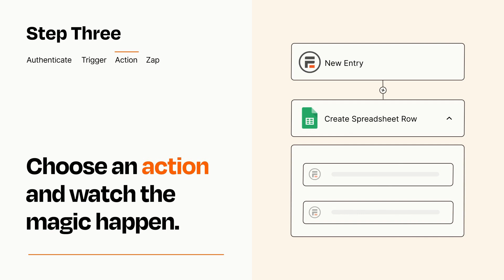How to Connect Formidable Forms to Google Sheets - Easy Integration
So you want to connect Formidable Forms to Google Sheets? You can do it with Zapier!